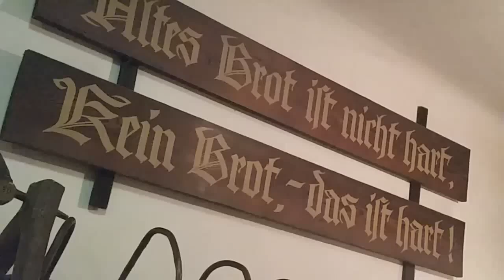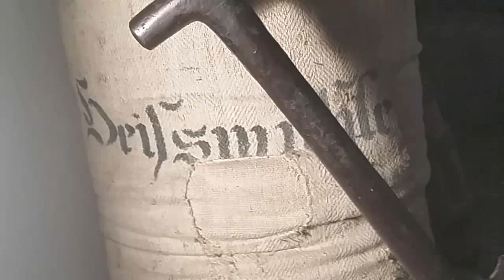Fastenbeugel und Beugelbrechel - fast vergessen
Die spezielle ganz einfache Fastenspeise gibt es fast nur mehr im Mostviertel Niederösterreich. Auch das Beugelreißen ist damit in Gefahr ;o)